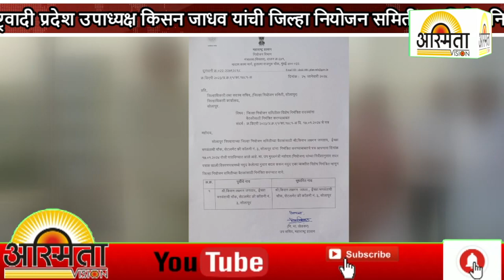राष्ट्रवादी प्रदेश उपाध्यक्ष किसन जाधव यांची जिल्हा नियोजन समिती वर विशेष निमंत्रित सदस्य ..